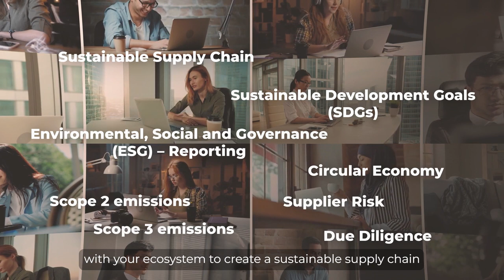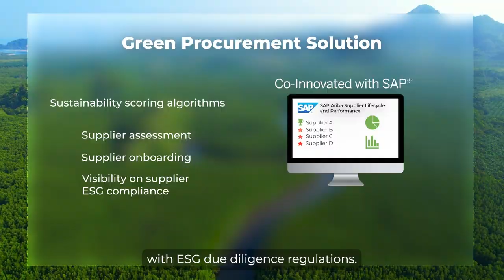Green Procurement - Improving Sustainable Supply Chains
Sustainability regulations are changing the way companies exploit business opportunities. Driving sustainable value and creating a sustainable supply chain is no longer a 'nice-to-have.'
But actually creating, managing and monitoring your sustainable supply chain is hard work .

Green Procurement by Eviden is a Certified and Co-innovated with SAP enhancement to SAP Ariba Supplier Lifecycle and Performance which easily delivers supplier sustainability scoring algorithms. Giving you visibility of how your suppliers are complying with ESG due diligence regulations.